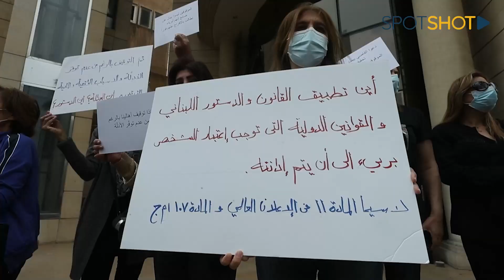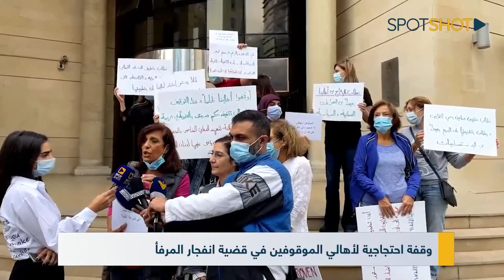صرخة من قلب بيروت... "خربتولنا بيتنا"!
تجمّع ظهر اليوم الجمعة، عدد من أهالي الموقوفين في قضيّة إنفجار المرفأ، ونفّذوا وقفة إحتجاجيّة أمام بيت المحامي في بيروت، ليأكّدوا رفضهم لـ "الظلم والمماطلة" بحقّ أولادهم وذويهم الموقوفين، وتركهم لسنة وأربعة أشهر وراء القضبان.

وخلال الوقفة، إشتكت غيتا شبلي، شقيقة الموقوف المتعهّد سليم شبلي، لـ "سبوت شوت" عن الظلم اللاحق بأخيها وكافة الموقوفين، كما وتحدّثت عن وضهعم الصحي المأساوي، وقالت: "أهلنا تعبوا، أهلنا موجوعين، حرام عليكن، إخوتنا أبرياء".

وعن أخيها سليم قالت: "وضع أخي الصحي لا يطمئن، فقد تعرّض لوعكة صحية وكاد قلبه أن يتوقّف". وتابعت: "أما عن وضع عائلته الإجتماعي فحدّث ولا حرج، أولاده عاجزون عن الإلتحاق بجامعاتهم، خربولنا بيتنا".